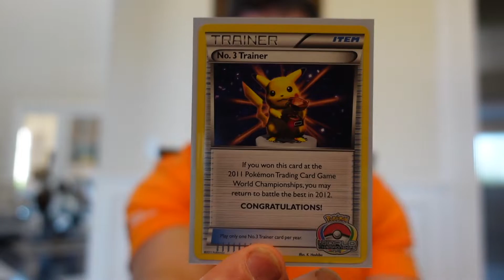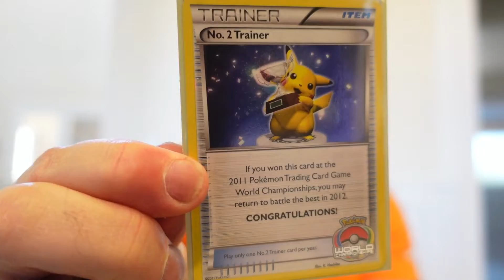Interview With A (2011) World Champion - David Persin Pokemon's #1 English Card Collection Video 14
In this TRULY SPECIAL video, I launch a new segment called "Interview With A World Champion," which in this instance,  turned into an entire show. This will be my first in a series of these historical discussions.

I am proud to introduce many of you to David Cohen, an important part of Pokemon TCG history. He won the Masters Division of the Pokemon TCG World Championships in 2011 as well as finished second in the Senior Division of the Pokemon TCG World Championships in 2009. I had the privilege of purchasing his 2011 First Place Trophy card after his victory.

David discusses his past experiences, what he's doing today, and maybe most importantly, how being a part of the Pokemon community has so indelibly shaped much of his life. He also shows his physical trophies, jumbo check awards and Pokemon manufactured winning deck reproductions.

I show David's Number 1 World Championships Trophy card as well as ALL Top Finisher cards from 2011.

2:35 Introduction of David Cohen
3:52 David first appears on screen
4:30 David's discusses his TCG play and deck usage and background, tournaments played and won, and his incredible world championship tournament experience and tense final game victory
13:15 David describes his nervousness in his championship match
15:49 David talks about how the game and community of Pokemon helped build him into such an independent young man
18:30 David shows us his two world championship tournament trophies
20:15 David discusses his financial awards and what he's used them for
21:52 David presents his Pokemon professionally produced world championship decks and shares with us his lack of prowess when it comes to the dating scene :)
24:05 David catches us up on his life since his Pokemon playing days ended
27:27 David opines on the difference between playing the TCG today versus when he used to play
30:42 David tells us whether he collects any Pokemon cards
33:00 David comments on his continued involvement with the Pokemon community

* Statement from me to you:
I'm David Persin and my goal for the past twenty years has been to collect every English language Pokemon card ever made. In this video series, I share my collection and my stories in the hopes other collectors both new and experienced can learn and benefit from my experience, advice and wisdom. I truly appreciate you joining me on my CRAZY journey.